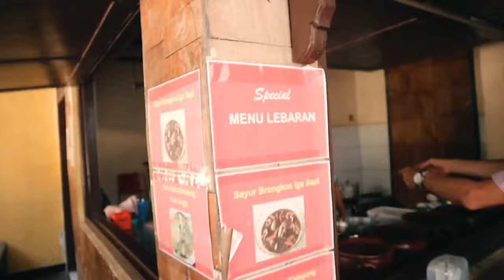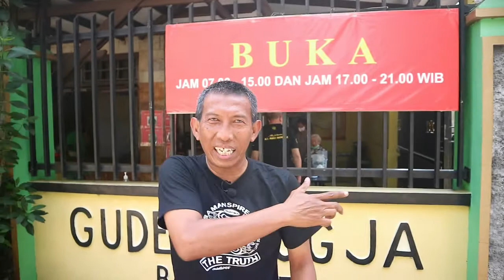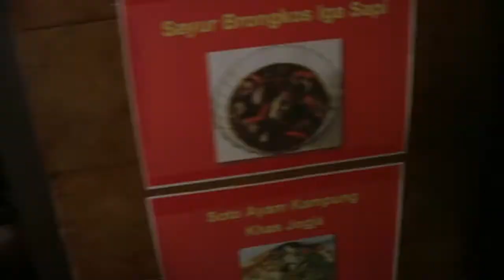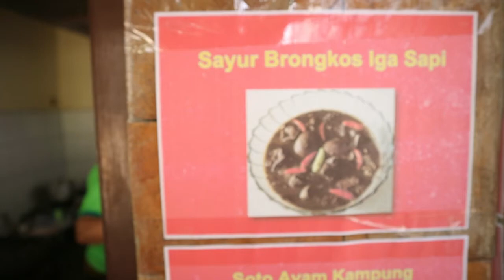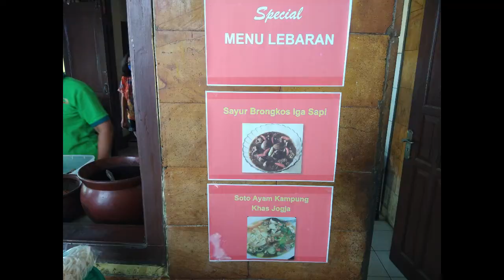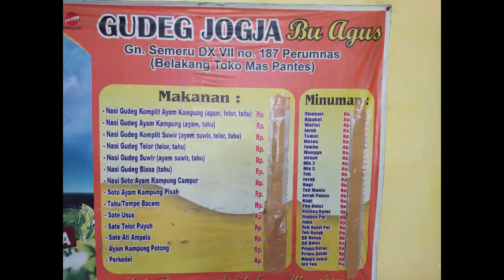KULINER BARENG OMA {GUDEG JOGJA BU AGUS PART-2} KULINER KHATULISTIWA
Halo batur dan sedulur Kuliner Khatulistiwa sudah pindah ke Channel ke Republic Station sebagai playlist ya.
Kali ini kita Kuliner Bareng Oma Di Gudeg Jogja Bu agus. Enak, Maknyus dan Lekerrrrr!

Supported by : Republic Station
tersedia dilink di bawah :